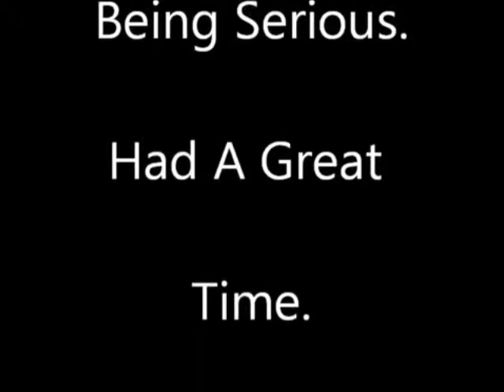Paranormal Activity (Bloopers)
Some of our screw-ups from our short film.